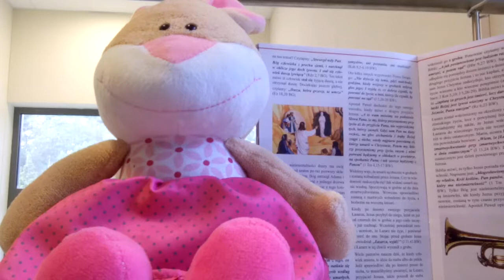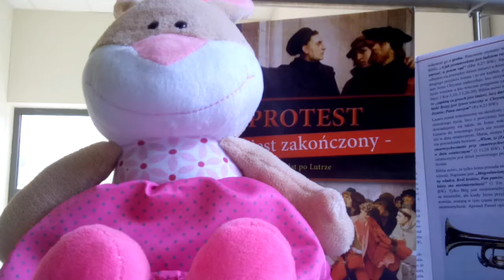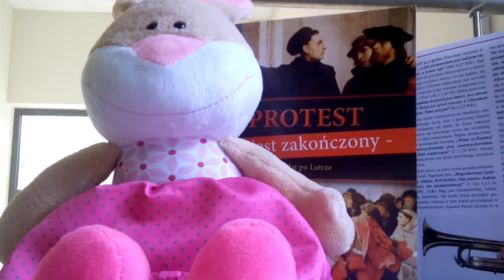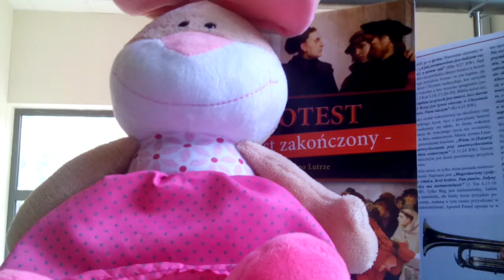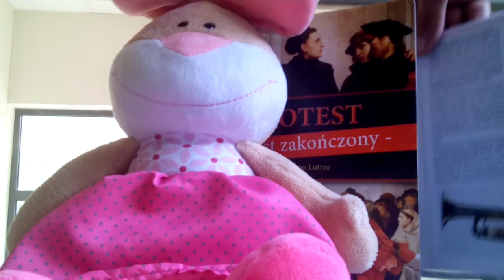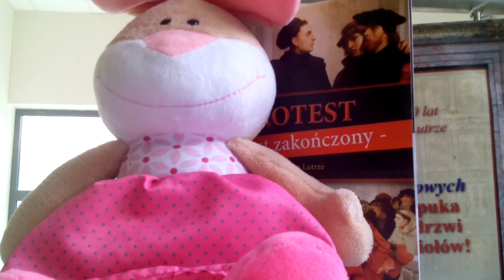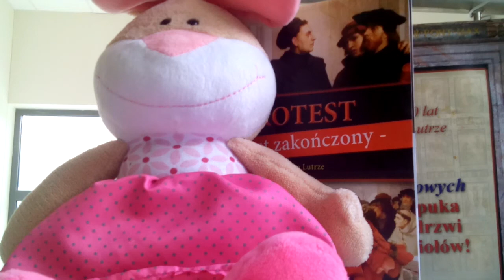CZY ZA TĘ ZDZIRĘ JANOWSKIEGO PRZEPĘDZILI JUŻ Z SEJMU,A HUSA SPALILI???!